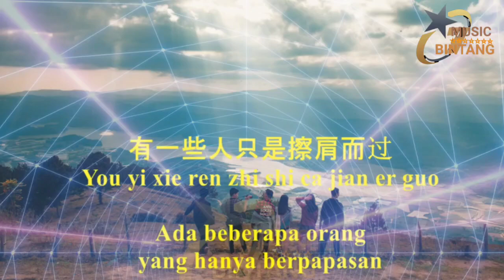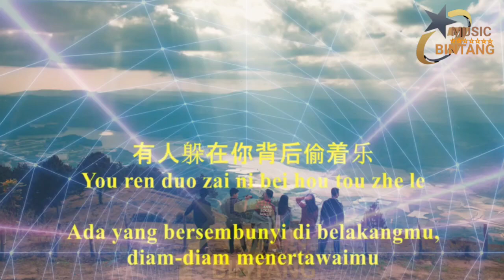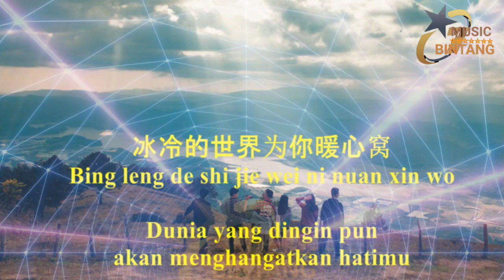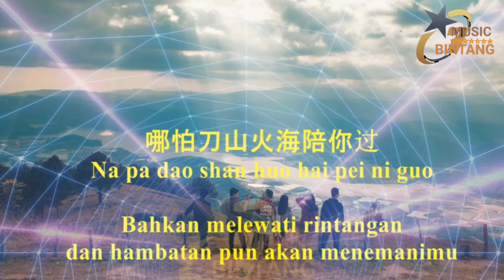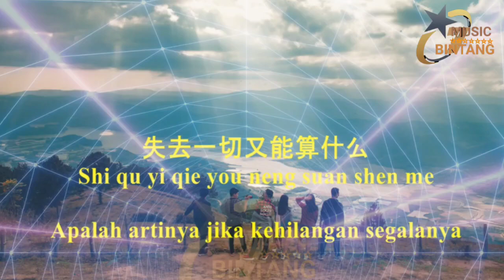Zhen Xin Peng You You Ji Ge - Ada berapa teman yang tulus (真心朋友有几个)